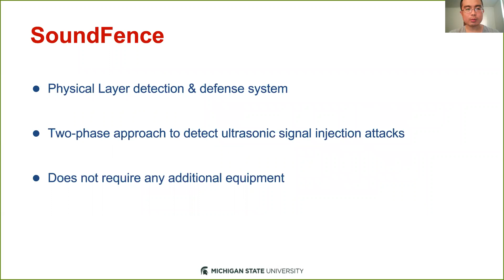[teaser] SoundFence: Securing Ultrasonic Sensors in Vehicles Using Physical-Layer Defense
Presenter: Jianzhi Lou
Session 2 - Paper #4